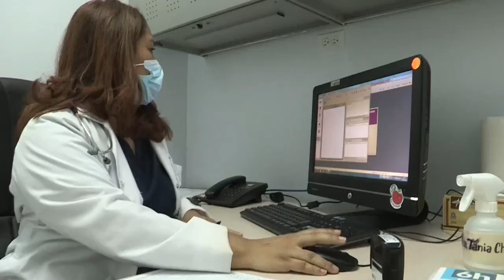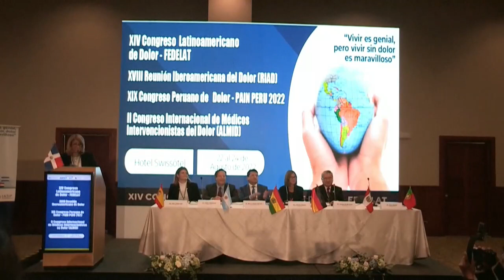Enfermedades crónicas, un mal que la medicina intenta atacar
El deporte era para Stephanie Fahmel, como para muchos, la vía de escape del estrés cotidiano; sin embargo, un día todo cambió con un esguince inoportuno que le causó un daño que siempre estaba presente. Como muchos otros latinoamericanos sufría de dolor crónico, un mal que la medicina busca revertir o atenuar.